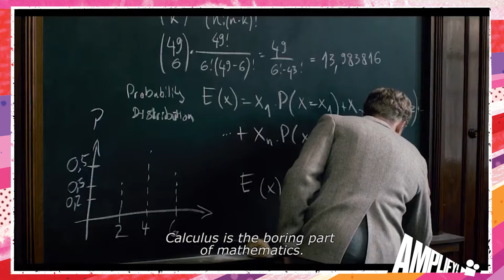Adventures of a Mathematician on AMPLIFY! online film festival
Stanislaw Ulam was a brilliant Jewish mathematician and one of the greatest scientific minds of the 20th century. Born in Lvov, Poland, he and his brother emigrated to the US to escape the German invasion, unfortunately leaving the rest of his family behind. When he hears his hometown is to be occupied, he considers returning to fight, but a friend convinces him to apply his talents to the Manhattan Project. As they work towards the creation of the atomic bomb, Ulam finds himself morally conflicted. Based on Ulam's autobiography, director Thor Klein’s film gives an authentic account of a simple man capable of great things, and the significant contributions he made to the fields of mathematics, nuclear physics, and modern computing.